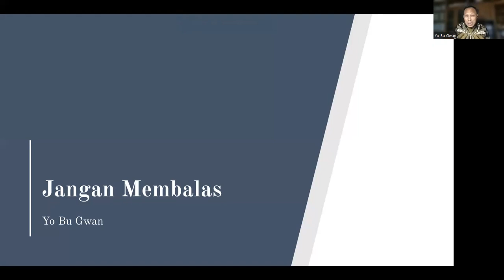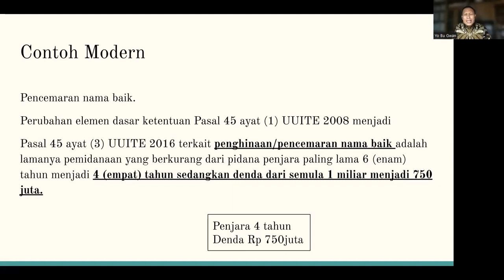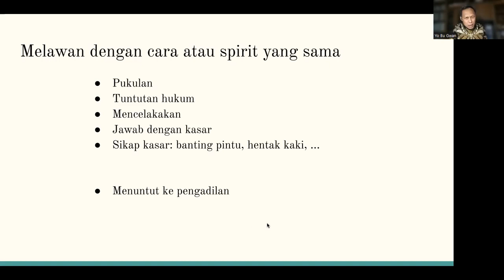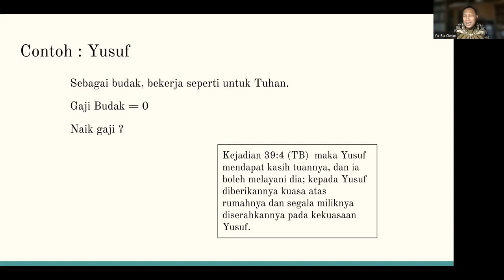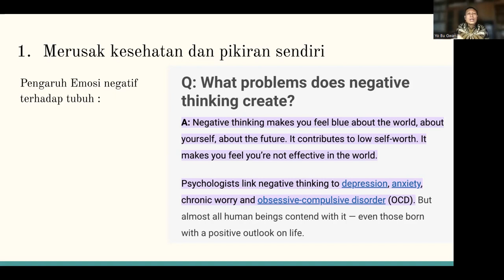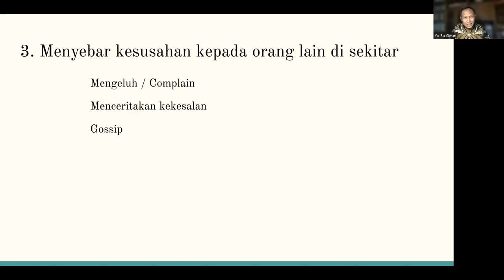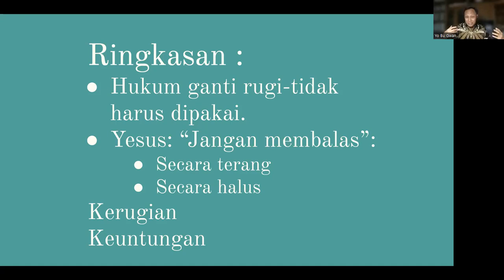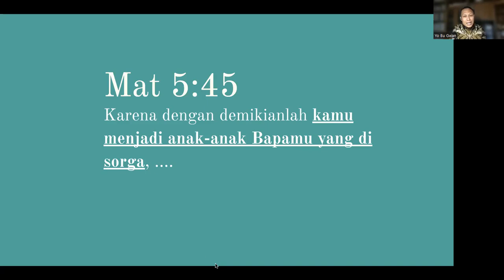Kotbah Diatas Bukit Part 6 - Bpk. Yo Bu Gwan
Pendalaman Alkitab Seri Kotbah Diatas Bukit dengan Judul : Jangan Membalas